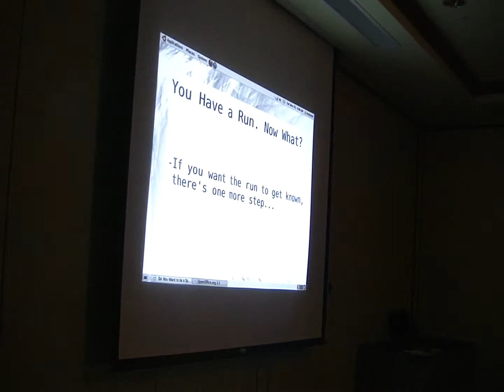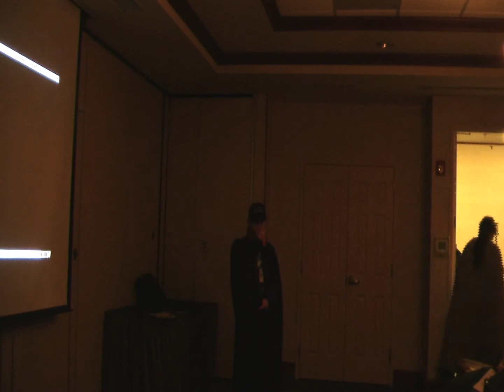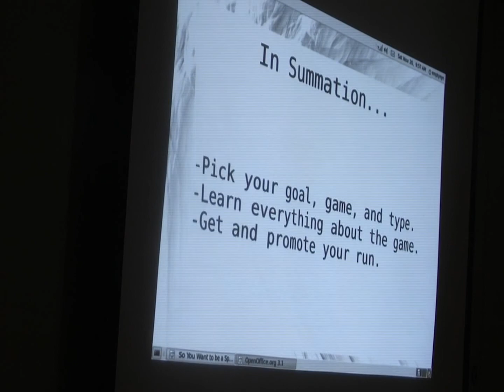(Gobblecon 2010) So You Want to Be a SpeedRunner Part V (Finale)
Hosted by Marc J. Dziezynski of this panel explains the nature of video game speedrunning, shows up some of the best examples of it, and further proves that Final Fantasy VI is the best game of all time!